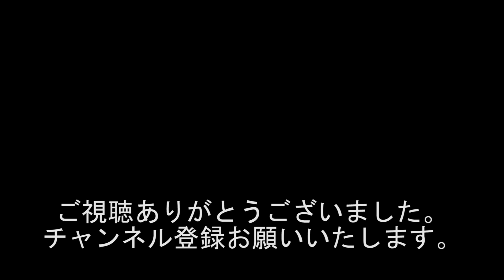配信6年になりました。風呂屋で見てます。どこ見てるんやろ??? #455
出演者
若井りき
黒井博之
泉本義仁